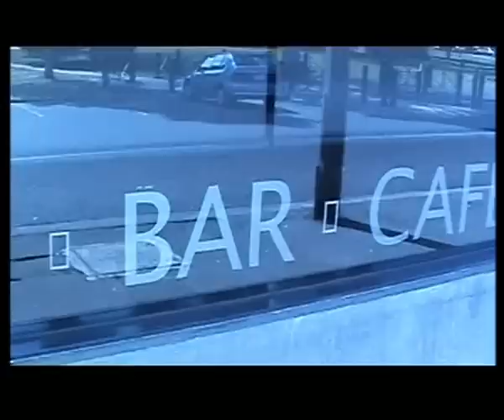The Shambles - 100th Minute Spectacular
The Shambles celebrate their 100th minute on TV by taking a look back at the memories!